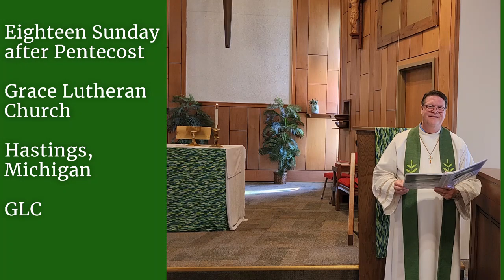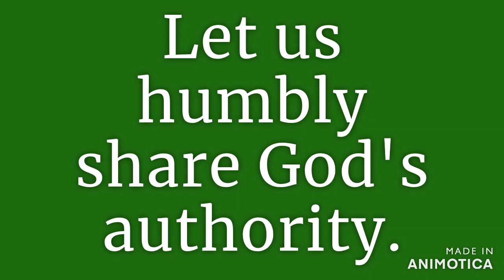Eighteenth Sunday after Pentecost, Sermon Only - GLC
Let us humbly share God's authority.